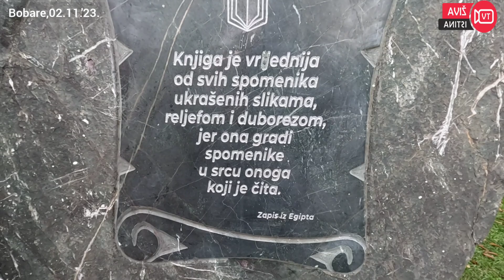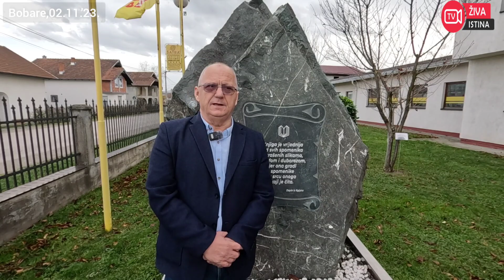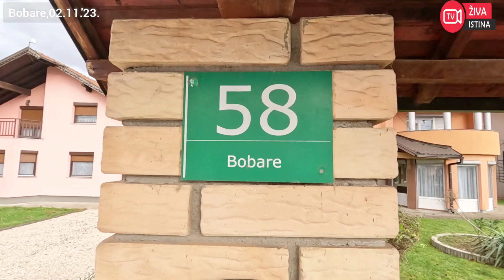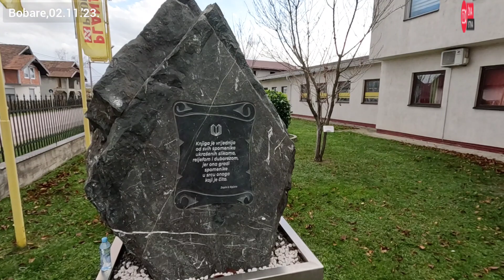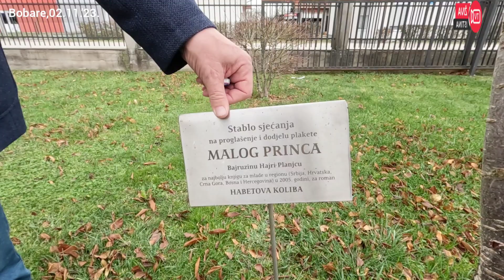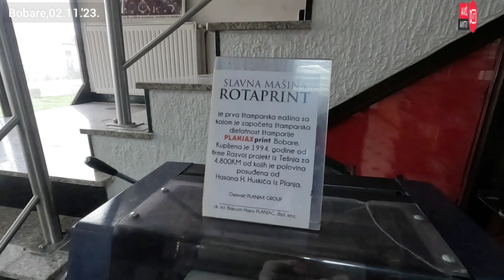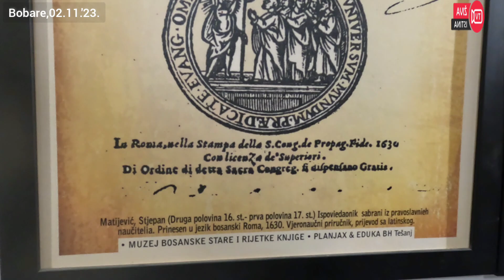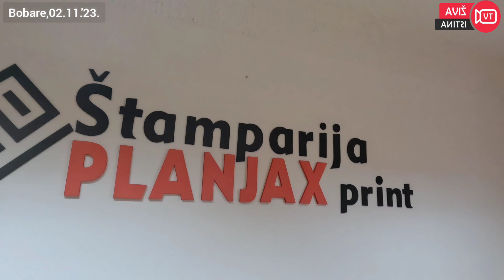živa istina. Kupio pokvarenu mašinu i obogatio se. Da su znali ne bi je prodali ni za živu glavu!